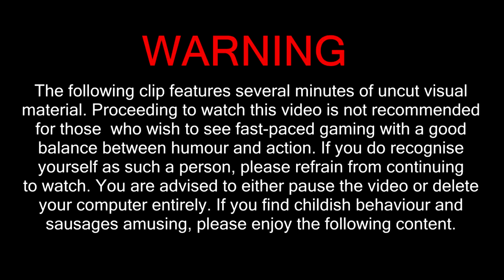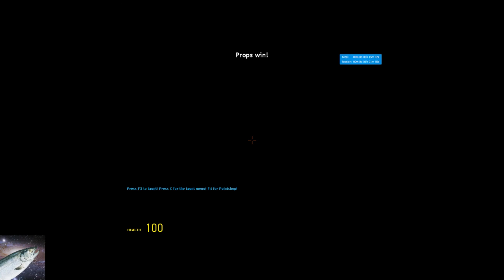Prop Hunt ft. Anouk: Part 3 | SAUSAGE FEST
SalmonSuzie plays Prop Hunt, a Garry's Mod gamemode, with the super sassy Anouk.

SOURCES:
Intro/outro song: - Animal Crossing: K.K. Slider's "K.K. Technopop" (Nintendo)
"Warning"-song: - Animal Crossing Wild World: Fireworks Shows Theme (Nintendo)